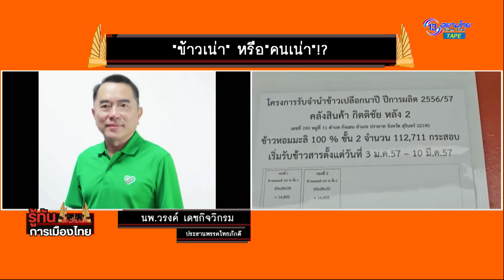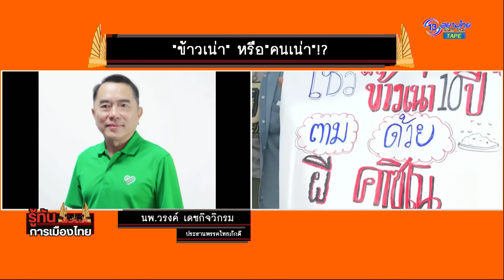นพ. วรงค์ เดชกิจวิกรม ข้าวเน่า หรือ คนเน่า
รายการรู้ ทันการเมืองไทย
ดำเนินรายการ กุลธิดา ช้วนกุล และพล.ร.อ.บรรณวิทย์ เก่งเรียน
สามารถรับชมแบบสดๆ ผ่านช่อง13 สยามไทย ทางกล่องรับสัญญาณ PSI 212 , Infosat 167 , Thaisat 167 และ Ideasat 167 หรือรับชมผ่านออนไลน์ที่ช่องทางหลัก Facebook : 13 สยามไทย Youtube : 13siamthai tvhd